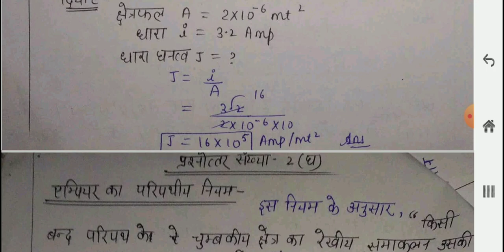Physics की copy ऐसे लिखे exam में !!